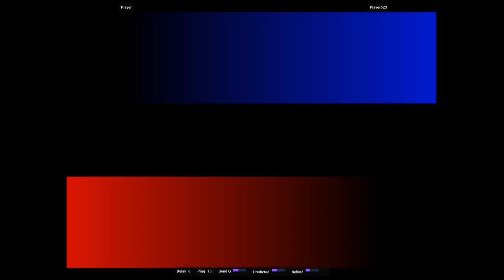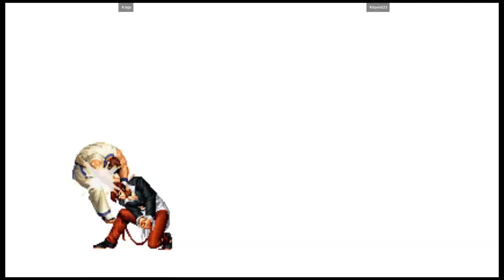FLYCAST KOF99 - Jeju VS Kitorin623 | 🏴󠁫󠁲󠀴󠀹󠁿🇰🇷 FC2 The King of Fighters '99: Evolution USA DC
4/15/2023, 3:33:19 PM